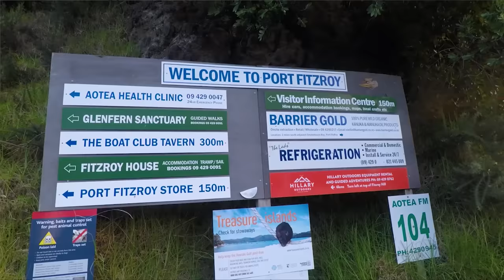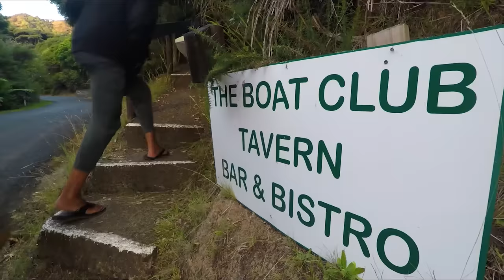Kayak Fishing for Deep Sea Monsters -- New Zealand Ep 9 | Field Trips with Robert Field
In this episode, we're leaving the cove at Arid Island and heading far offshore to a deep underwater mountain to see what we can drum up from the deep. We'll be kayak fishing in the middle of the ocean, and the bite is on FIRE! We also enjoy some incredible wildlife encounters including hammerheads, mako sharks and giant manta rays.